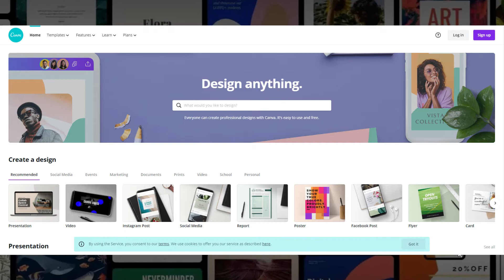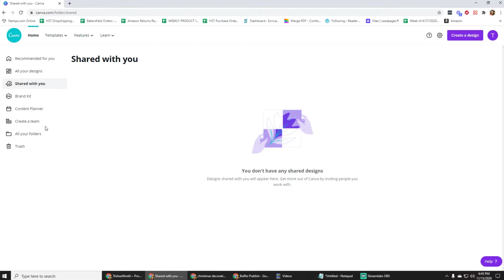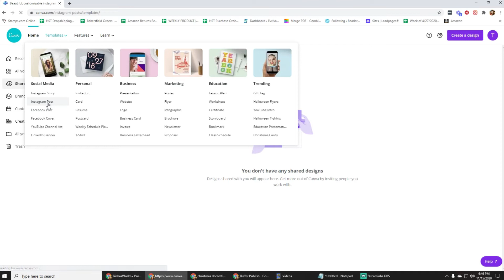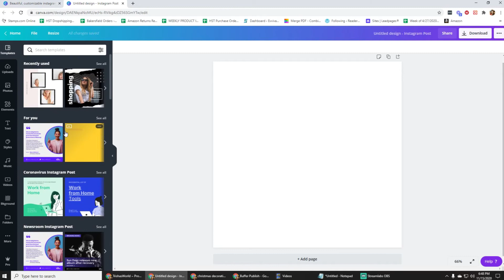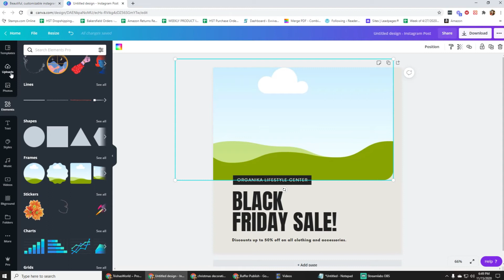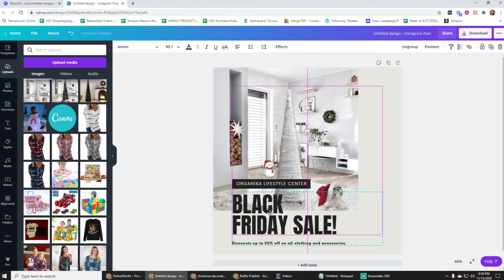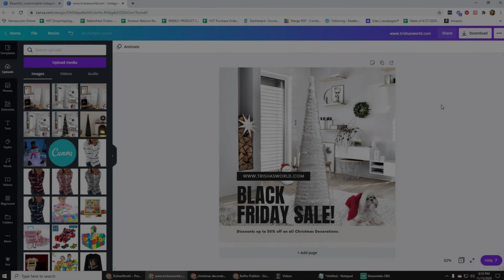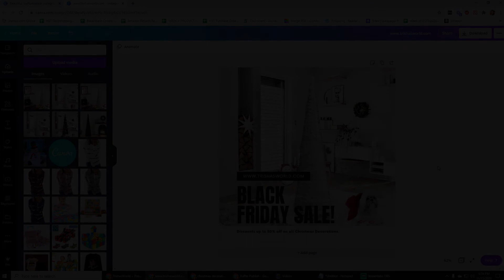How To Use Canva For BEGINNERS! | Basics of Graphic Design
This Canva tutorial is for beginners, Canva is quick, easy, and budget-friendly. I decided to create this tutorial because learning how to use Canva is a valuable skill to have. You'll be able to quickly create graphic designs for all your business needs.